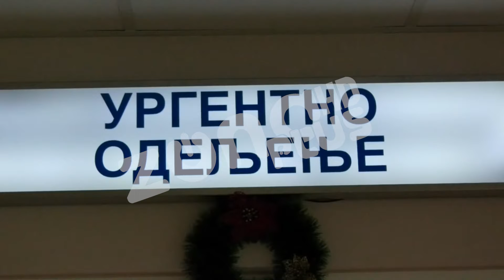VRANJE - “HITNA” KAD JE HITNO!